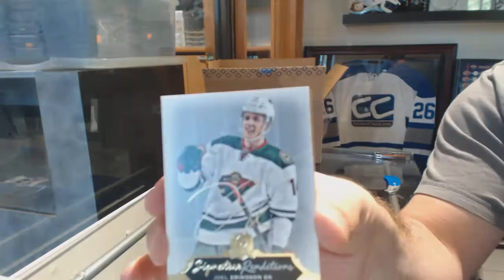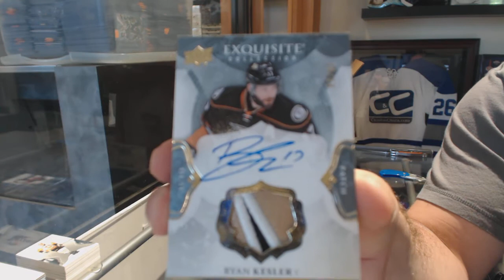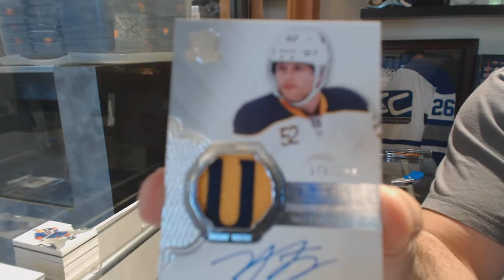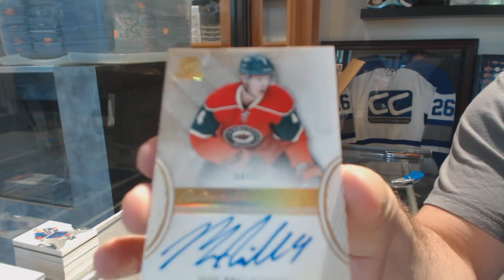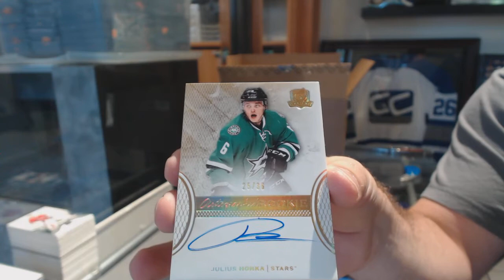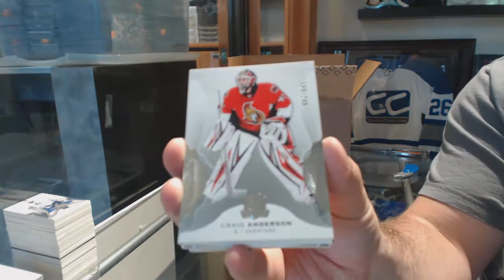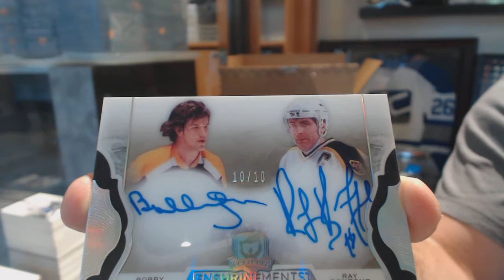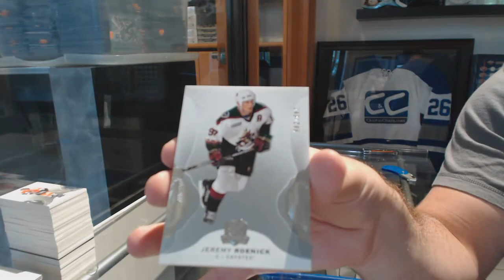16-17 Upper Deck The Cup Hockey 6 Tin Case Break - C&C 8641